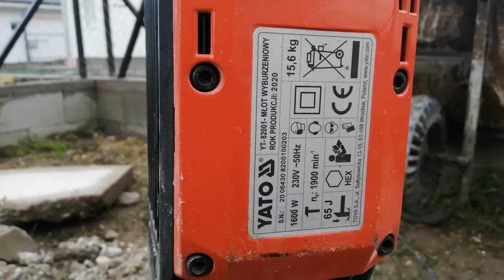Yato Yt 82001 Demolition Hammer Test On Thick Concrete With Steel Wire Mesh 1600w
Yato Yt 82001 Demolition Hammer Test On A Thick  Peace Of Concrete With Steel Wire Mesh - 1600w Industrial Power Tool